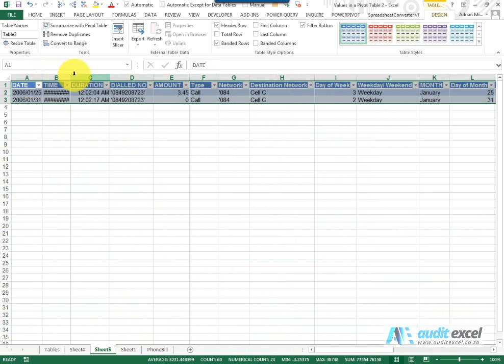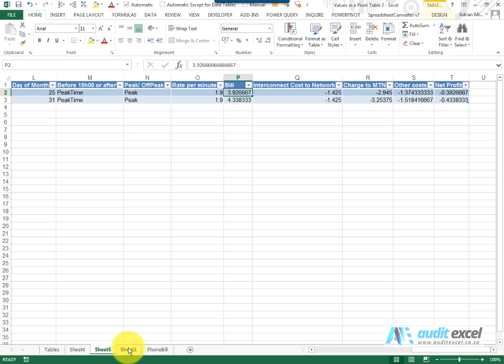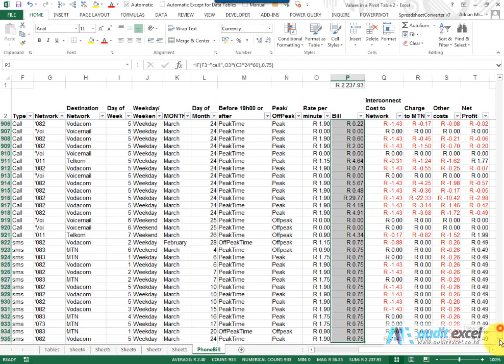Pivot table double click drill down to raw data records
How to drill down from a Pivot Table into any number to get ALL the records that were used to get to that number. This also allows you to extract the Pivot table source data from a Pivot Table without having to have access to the source data (want to stop access to sensitive source data in a Pivot Table

⏲Time Stamps
00:00 Create drill down report of the extract of data that makes up a Pivot Table number
00:14 Pivot number looks wrong? Extract the data WITHOUT filtering the source data
00:25 Double click the Pivot number that you want to drill down on
00:50 Pivot table double click creates a new sheet each time
01:09 Pivot double click sheets corrections NOT working to fix pivot report
01:28 Export raw data from Pivot Table to another sheet